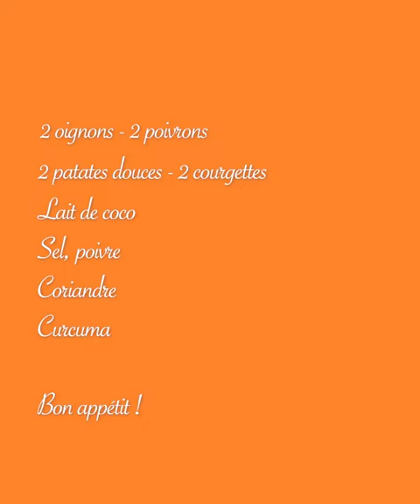Velouté de patates douces, courgettes et poivrons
Une recette réconfortante et délicieuse